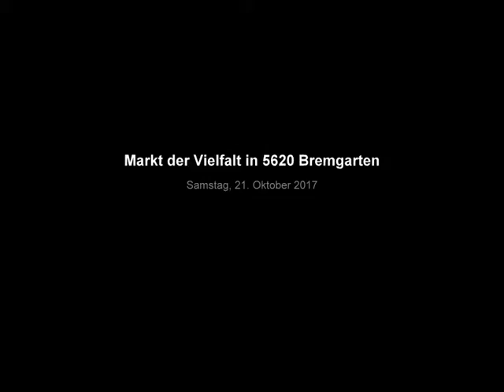1 Markt der Vielfalt in 5620 Bremgarten